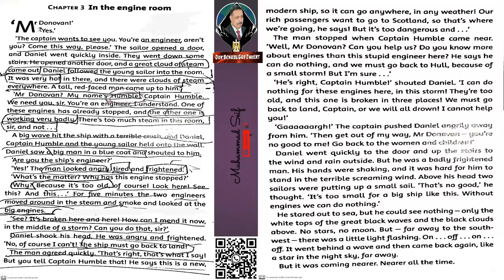Grace Darling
chapter three PRIME FIVE